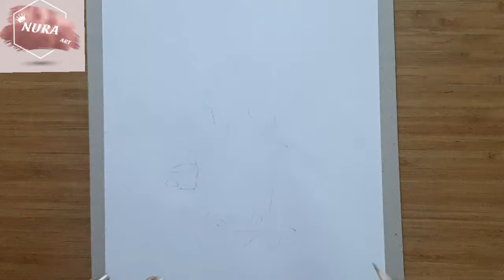رسم سهل | رسم بنات | رسم فتاة ترتدي نظارة وتحمل كوب قهوة خطوة بخطوة | رسم للمبتدئين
اتمنى ان يعجبكم فيديو اليوم 🎈
شكرا لكم على تفاعلكم في الفيديو السابق 💕
اكتبولي اسامي الشخصيات يلي بتحبو ارسمها 🎨👩‍🎨

اتمنى ان تستمتعو بالفيديو 🙂🙂